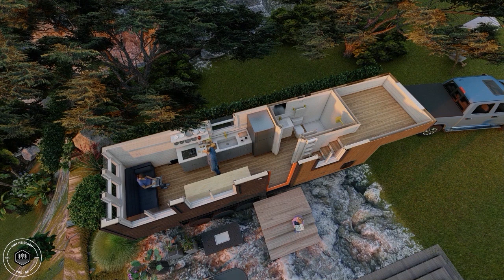Tiny House Plans - "The Majesty" - by Tiny Heirloom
Tiny House Plans in 3D of "The Majesty" from our Signature Series. We have many amazing models to choose from to meet your desires and budget! We are here to make your Tiny Home dreams come true. Links below to see our other homes, and for more information.

All Links Here to Other Websites & More!

OVERVIEW
Comfort is Key, as this is the Queen of the fleet! The Majesty was created with the thought of everyone and anyone knowing that not all “Tiny’s” work, this unit surely will. With nearly 272sf, this unit not only comes with a true dedicated master on the main, it has a full-sized closet and/or second living or sleeping area, full sized bathroom, living room, and galley kitchen to host a lifetime of memories. At 34ft long, this unit will truly become your Heirloom to pass onto future generations.

34′ model with nearly 272sf of living space
Our largest, most spacious model
Based on our popular Goose model, newly improved
DETAILED BREAKDOWN
Trailer – Certified hand built chassis with trailer brakes and highway lighting, DOT approved
Framing – 2×4 dimensional lumber, CDX plywood w/ shed roof
Moisture Barrier – Zip System® rigid panel Weather Resistant Barrier (WRB)
Exterior Siding – Lap siding / shingles & thermally modified wood, color & materials per selected exterior style
Insulation – Closed cell spray foam in roof and walls, rigid foam floor
Inside Cladding – Fineline pine tongue and groove, painted white
Interior Paint – Low-VOC white (*upgradeable)
Interior Trim – 1×4 paint grade pine
Windows – Vinyl energy efficient windows, color per selected exterior style
Roofing – Charcoal PVC & charcoal standing seam metal roofing
Flooring – Commercial grade sheet vinyl, color per selected interior style
Cabinets – Shaker style doors with real plywood boxes, color per selected interior style (*upgradeable)
Hardware – Satin nickel/ matte black/ gold, finish per selected interior style
Soft Close – Cabinet drawer slides and hinges
Countertops – Solid Surface w/ 4” backsplash, color per selected interior Style
Appliances – High end energy efficient stainless finish – 10 cubic foot apartment size refrigerator, induction cooktop, and washer/dryer hook-ups (*upgradeable)
Kitchen Sink – Stainless steel workstation sink
Kitchen Faucet – Faucet w/ pull down head, finish per selected interior style
Bathroom Sink – Wall mounted porcelain sink, with white vanity cabinet below
Bathroom Faucet – Finish per selected interior style
Shower – 32” x 60” fiberglass shower pan and Kohler Choreograph wall panels, both white
Vanity Mirror – Wall mounted framed mirror
Bathroom Exhaust Fan – on a dedicated switch, 90-120 CFM
Dual Flush Toilet – With toilet flange (connection by customer)
Two Electric Wall Heaters – With programmable thermostat, bathroom and living room
Water Heater – 19 gallon electric, below stairs
Plumbing Connection – One (1) Freshwater Inlet
Plumbing Source – One (1) Greywater Drain
Power – One (1) 50A 110/115V Inlet
Smoke & CO detector – Mounted in kitchen ceiling
Internet and Satellite Ready – Coax and outlet for TV and router
Lighting – LED recessed lights throughout and (1) LED porch light
Doors – One (1) interior swing door, one (1) exterior fiberglass door (*upgradeable)